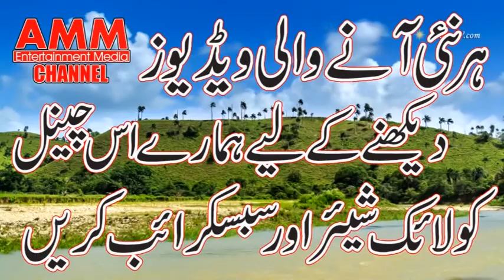Heer { Qawal Mohin Afzal Chand } Bay Amm Studio 0302.6401450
moin afzal, moin afzal chand qwali, new song, latest Qwali, song 2023, qawali 2023,:by amm studio, 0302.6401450